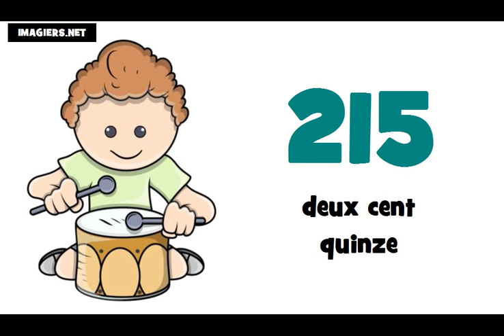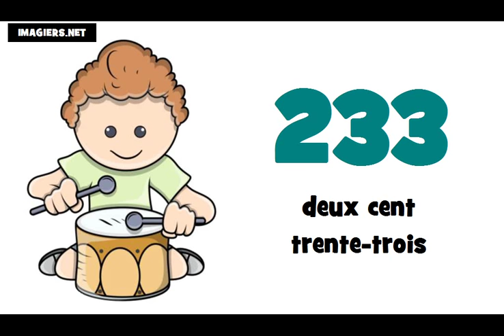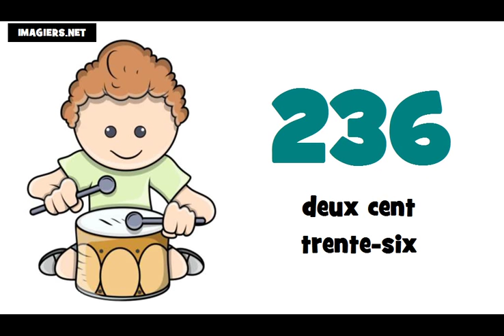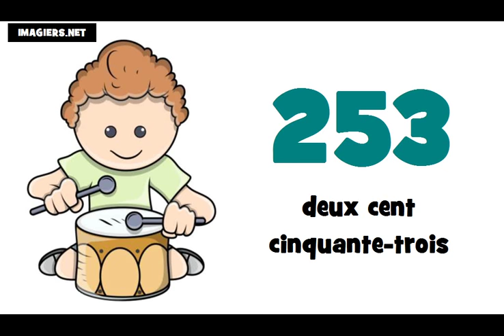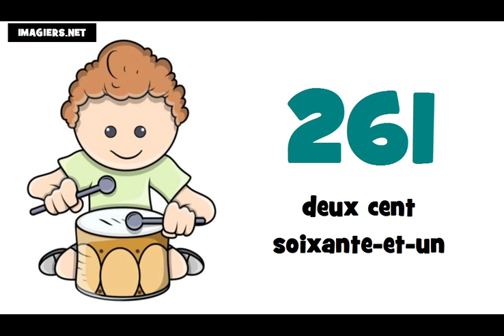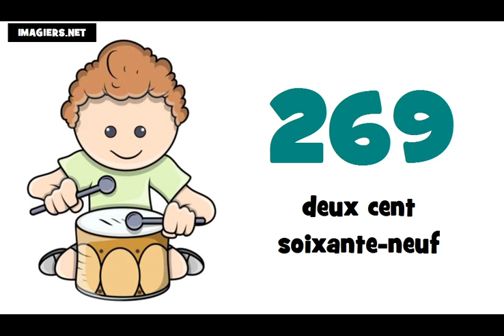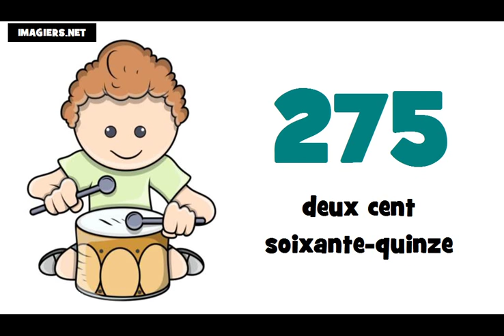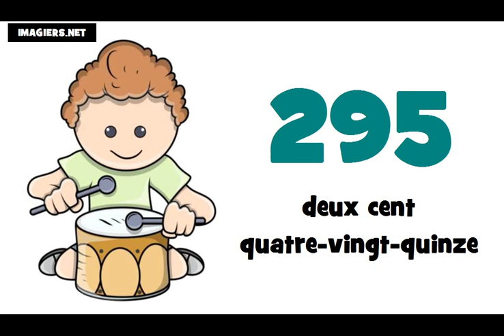J'apprends le français # Les nombres = de 200 à 300